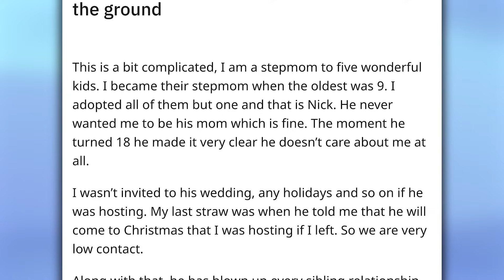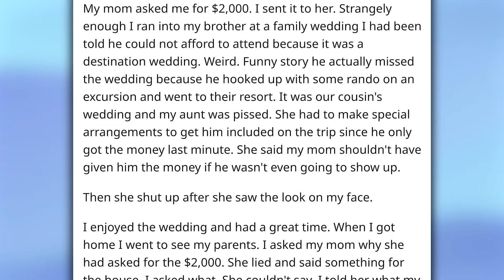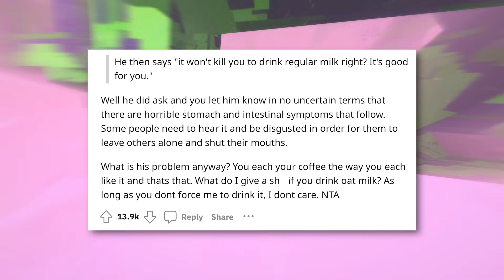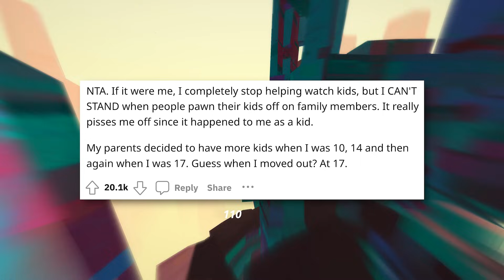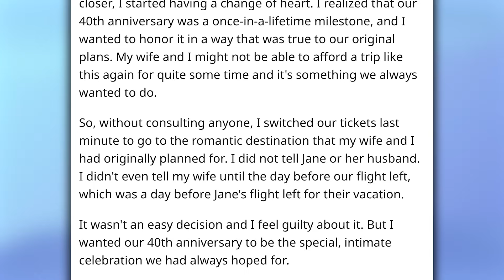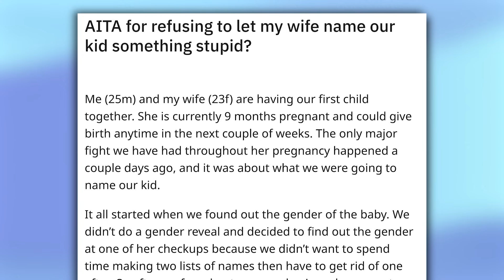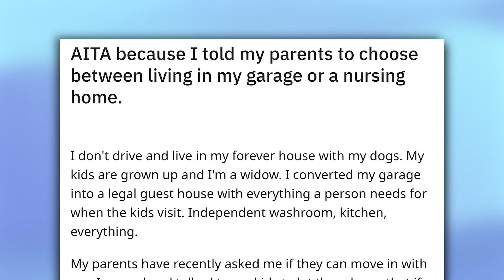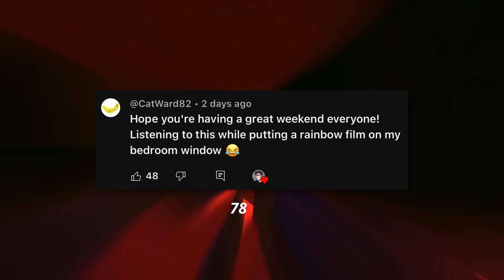r/AITA is Intense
r/AITA Top Posts!

Top posts from r/niceguystories on Reddit